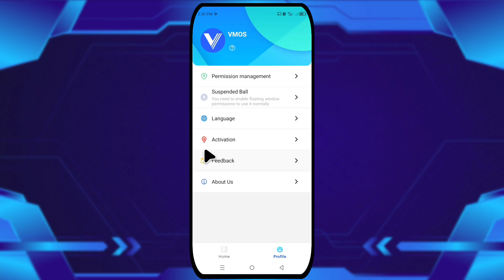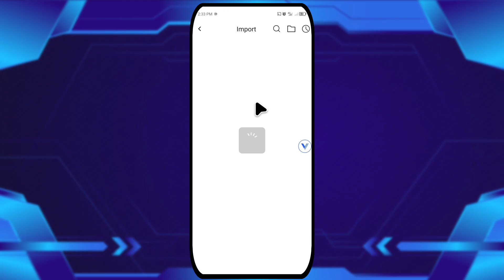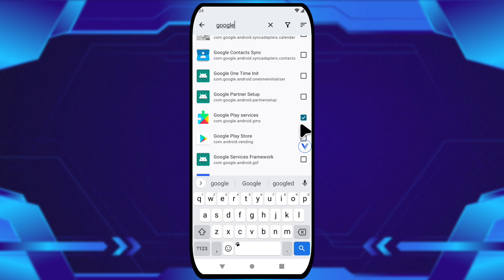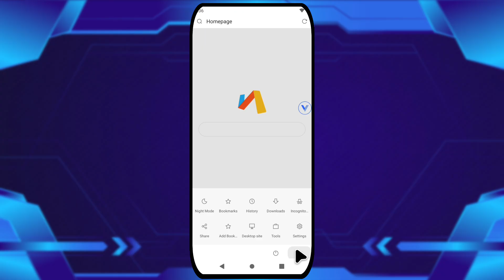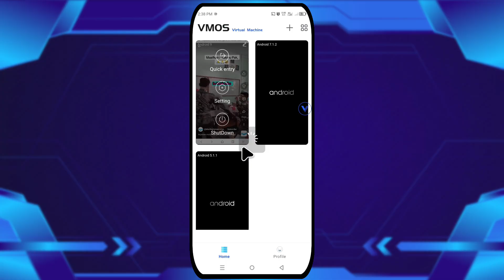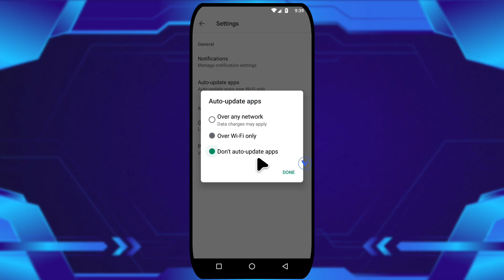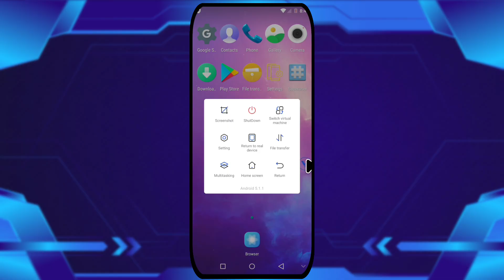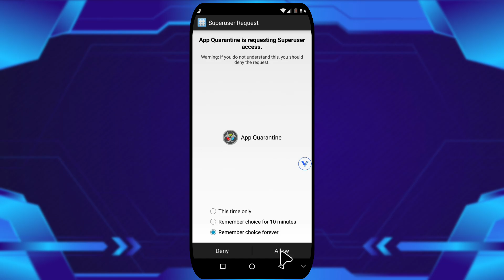VMOS Play Rooted | Fix Auto Restart | VMOS Pro Android 15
- VMOS

0:00 Highlights
0:10 Setup
0:50 ROM Android 9 Fix
6:17 ROM Android 7 Fix
7:15 ROM Android 5 Fix